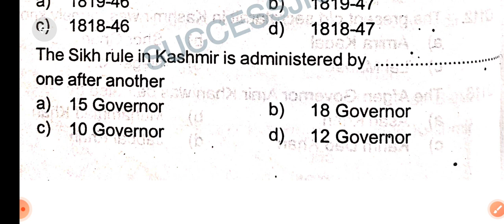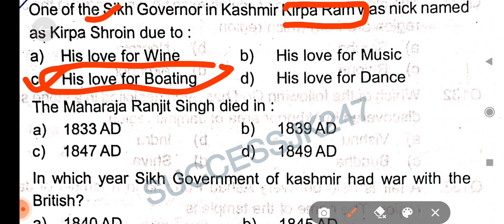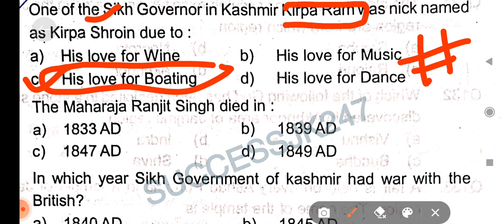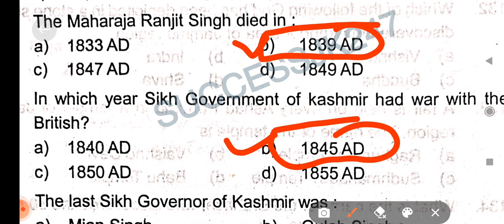Lec-14//JK HISTORY WITH MCQS //JKP//SI//Border Batallian//All JKSSB Exams// By Sushma Thakur Ma'am.